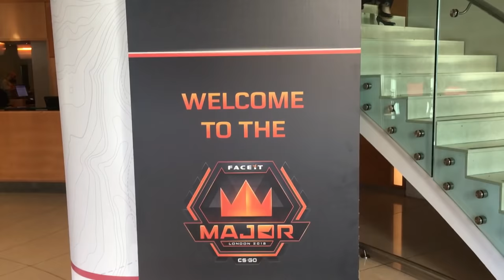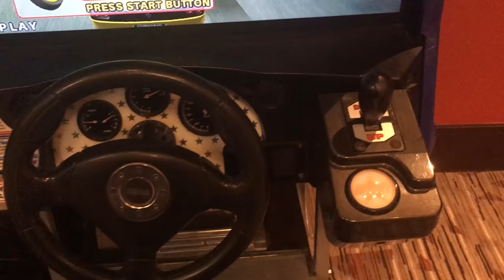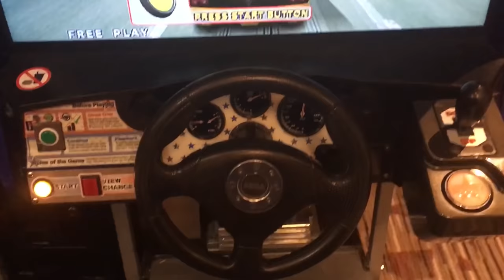[ENG SUBS] ZEUS VLOG #35: ПЕРВЫЙ ДЕНЬ FACEIT MAJOR! ИНТЕРВЬЮ С GUARDIAN! ОБЗОР LOUNGE ЗОНЫ!